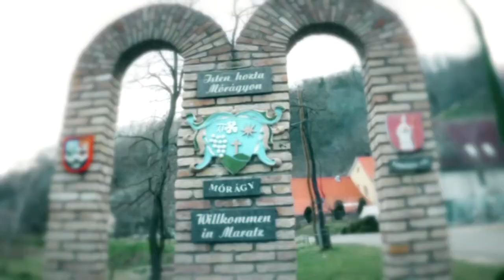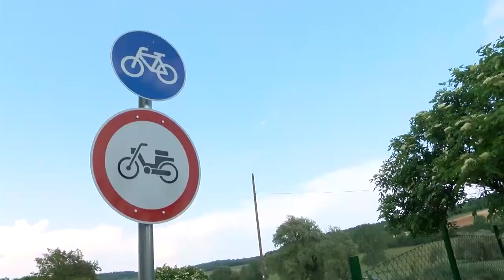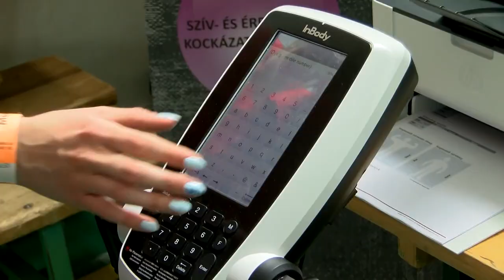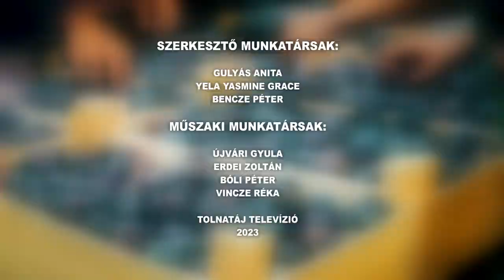Völgységi Magazin - 2023.06.03.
Tartalom:
- Új kerékpárutat adtak át Kakasdon
- Első alkalommal szervezett mozgásra ösztönző napot Aparhant
- Katonai hagyományőrzők és lánglovagok lepték el május utolsó hétvégéjén Bonyhádot
- Hagyományoknak megfelelően gyereknapot tartott a bonyhádi iskola